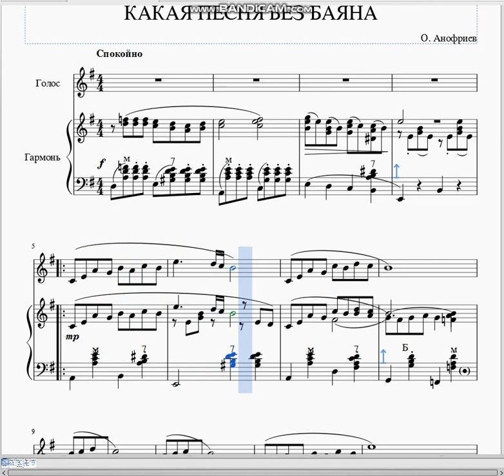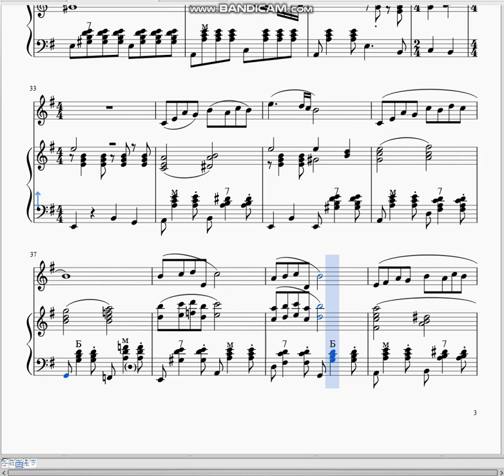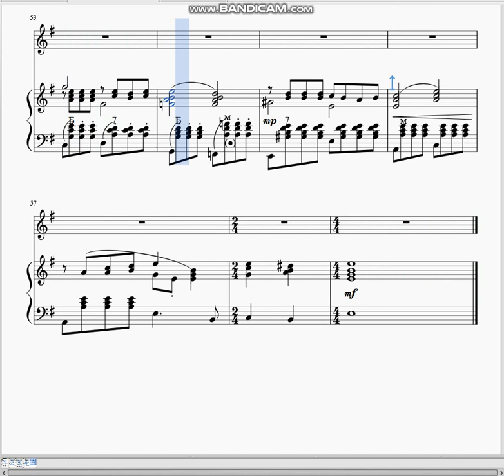Какая песня без баяна (ноты для гармони)